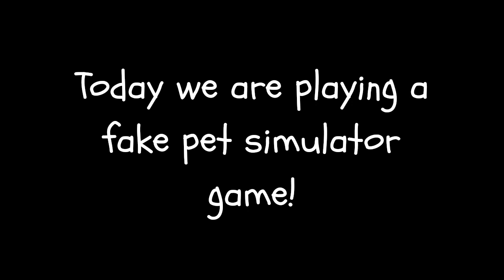I AM BACK (PSZ)